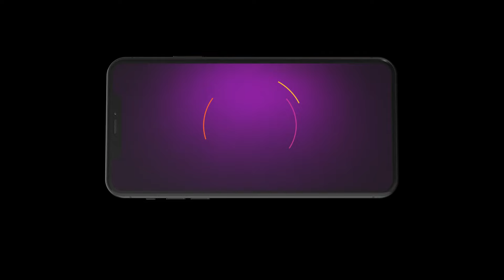Nindu Noorella Saavasam | అమర్ కుటుంబానికి పొంచి ఉన్న ప్రమాదం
Mangala asks Amarendra about his reasons behind hiding Arundhati’s truth and tries to extract money from him. The Major arrives with other army officers to tighten the security at Amarendra’s house.